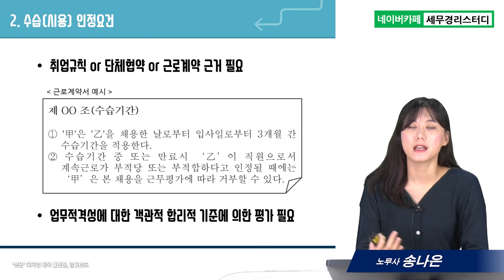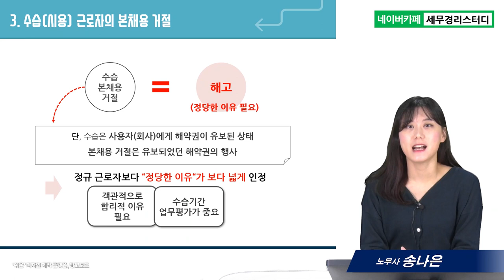#3 수습 근로자의 지위, 법률관계 - 송나은 노무사의 5분특강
1,600개 세무실무영상 탑재 : 네이버카페[세무경리스터디]에 탑재되고 있습니다.

수습 근로자의 지위, 법률관계
      1) 수습(시용)이란
      2) 수습(시용) 인정요건
      3) 수습(시용) 근로자의 본채용 거절